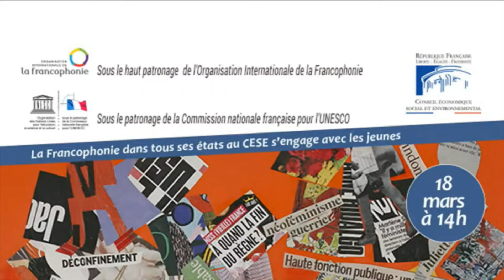Les Jeunes Ambassadeurs francophones au CESE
A l'occasion de la Semaine internationale de la langue française et de la francophonie 2021, le Conseil économique, social et environnemental (CESE) a lancé l'initiative des Jeunes Ambassadeurs de la Francophonie à laquelle Benjamin Boutin et l'équipe de Francophonie sans frontières ont pris part. Au titre de l'équipe de France, c'est Vanessa Lebeka et Dudley Kiyindou qui ont été sélectionnés pour prendre part à cette belle aventure !